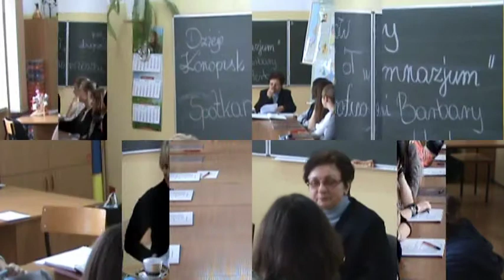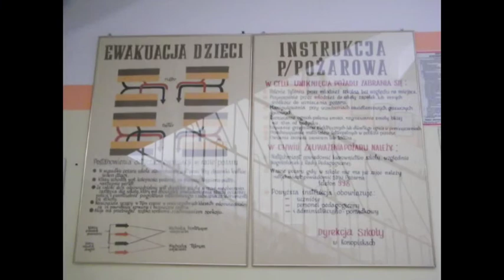"Poznajemy naszą małą Ojczyznę".mpg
Film "Poznajemy naszą małą Ojczyznę" wykonany w ramach projektu "To jest gimnazjum"